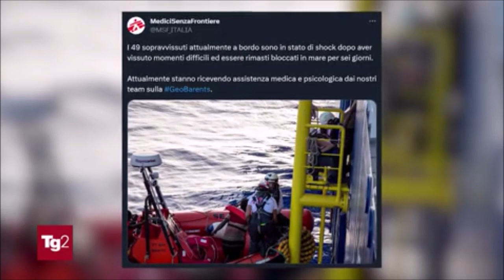Lampedusa (AG). Ripresi i trasferimenti dei migranti. Intervista a Carmen Cosentino (Min. Interno)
Fonte: RAI 2 TG2 1300